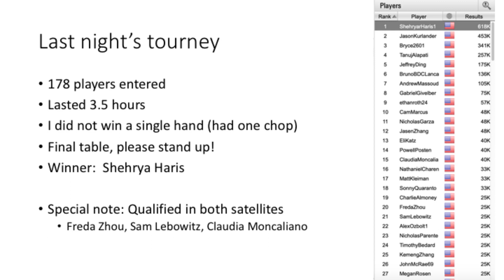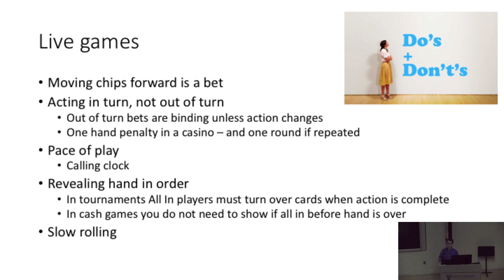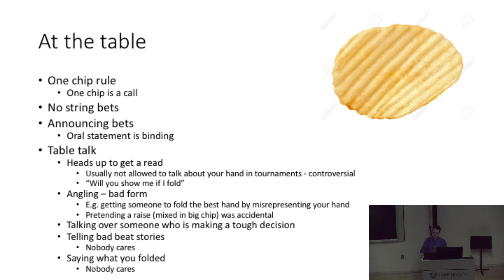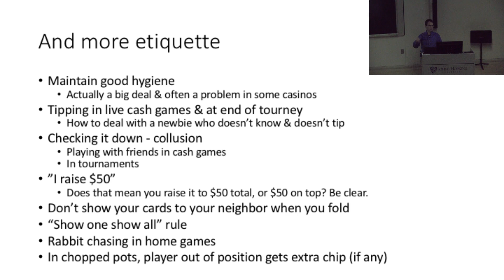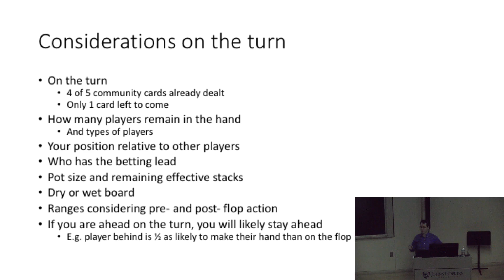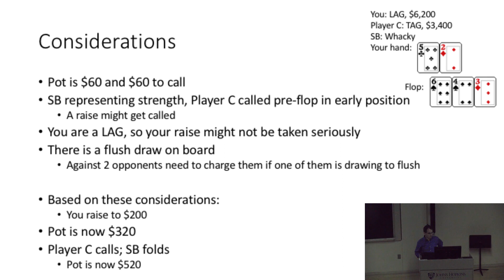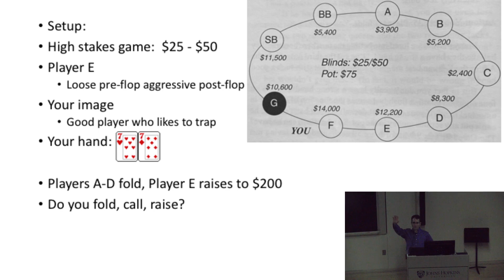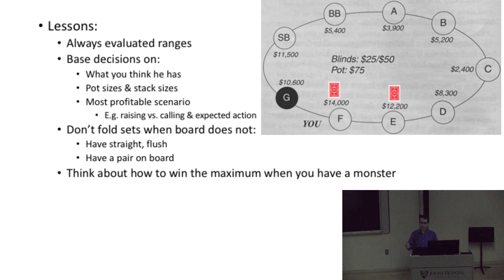Johns Hopkins Poker Course - Lecture 8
Edited by Eda Incekara